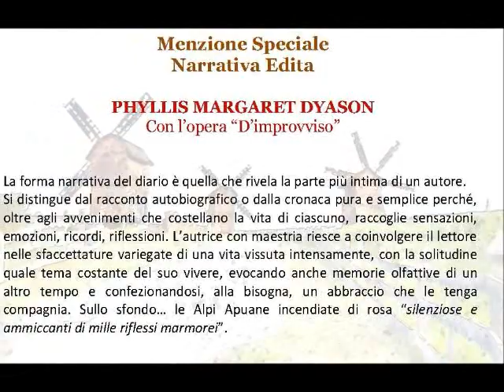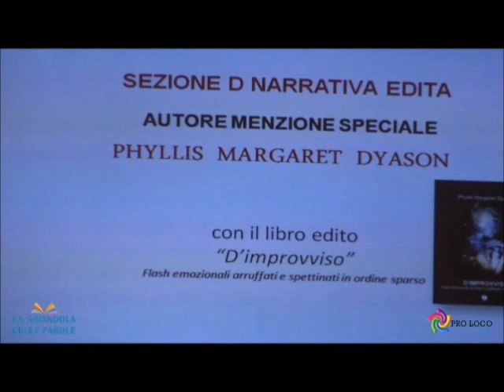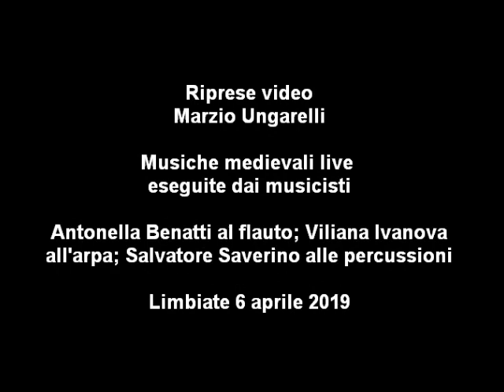Phyllis Margaret Dyason - menzione speciale Premio La Girandola delle Parole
Progetto e adattamento video a cura di Anna Montella (M.org.hanna). Phyllis Margaret Dyason - menzione speciale Premio La Girandola delle Parole. Il momento della cerimonia di premiazione del 6 aprile 2019 a Limbiate